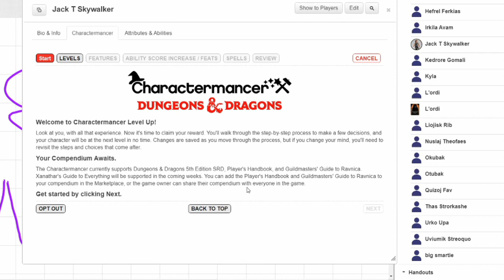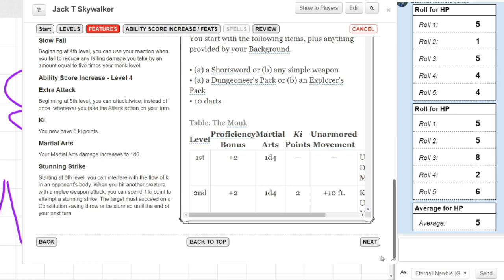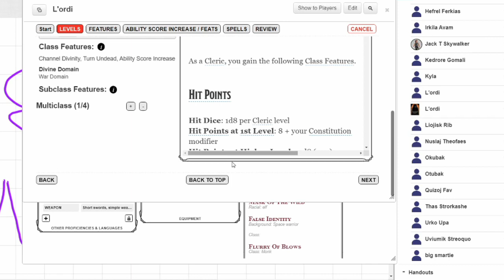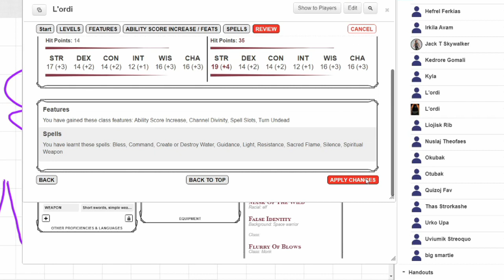Leveling up with the ROLL20 Charactermancer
A quick tutorial on using the ROLL20 charactermancer to level up your character.